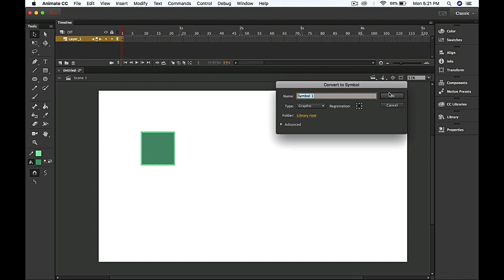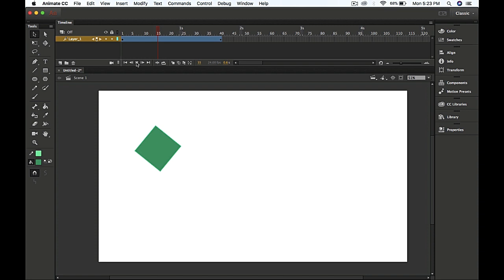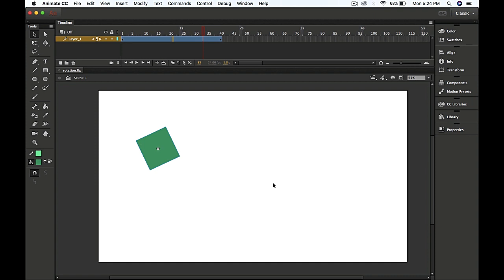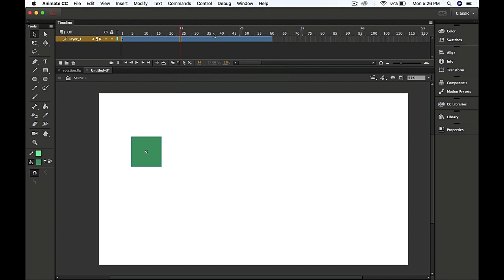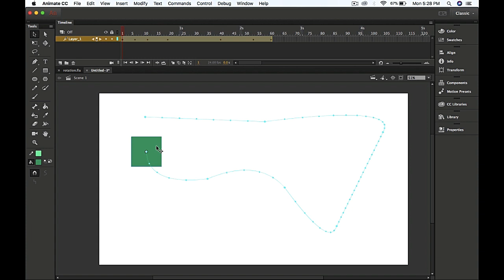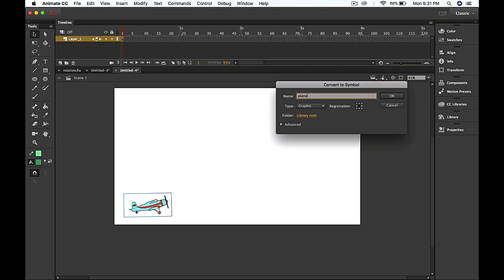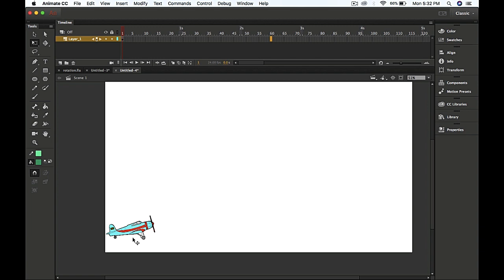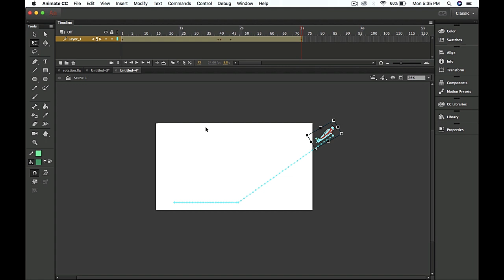Adobe Animate Basic Part 06 ।। What is Motion Tween ।। Digital Art School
bangla animation,
how to make animation video,
adobe animate cc bangla,
animation training,
Adobe animate cc basic to advance,

আসসালামু আলাইকুম,

অন্যরকম বাংলাদেশের স্বপ্ন দেখি আমরা। যেখানে থাকবে অন্যরকম মানুষ যাদের থাকবে মুক্তপেশা (স্বাধীন কাজ) নিজেদের জীবন গড়ার ইচ্ছা। অতি প্রচীন কালে মানুষ বিভিন্ন পেশায় কাজ করত, বর্তমানে আধুনিক যুগে দিন দিন আমাদের দেশের বেকারত্তের হার বৃদ্ধি পেয়েই যাচ্ছে এই সামাজিক ও আর্থিক সমস্যার সমাধান শুধু মাত্র আমাদের নিজেদের মেধাকে মুক্ত পেশায় কাজে লাগানো। আমরা চাইলে কোর্স ফি নিয়ে কাজ শিখাতে পারতাম কিন্তু আমরা বেকারত্বের কথা চিন্তা করে সকলের জন্য বিনামূল্যে অনলাইনে বিনামূল্যে কোর্সের ব্যবস্থা করেছি। ইন-সাল্লাহ আমরা আশা করব এই প্রশিক্ষণের মাধ্যমে আমরা দেশের কিছু সংখ্যক বেকার মেধাবী শিক্ষার্থীদের উপার্জনের ব্যবস্থা করে দিতে পারব।

আমাদের সকলের প্রতি একটা অনুরোধ আমাদের ভিডিও গুলো দেখে যদি কিছু জানতে বা শিখতে পারো তাহলে আমাদের এই বিনামূল্যে প্রশিক্ষণের বিষয়টি শেয়ার করে সবার কাছে জানিয়ে দাও আর আমাদের ভিডিওতে লাইক ও কমেন্ট করে বলো তোমাদের কার কার কি কি প্রশিক্ষণের আগ্রহ আছে।

Free animation training,
animation training basic to advance,
animation making step by step,
how to earn money online,
animation traning bangla,
Mehedi's Cartoon Animation,
adobe animate cc,
adobe animate bangla tutorial,
animation for beginners,
animation software for beginners,
flash animation,
animate cc animation,
character animation,
aroha media,
adobe flash bangla tutorial,
adobe animate bangla tutorial for beginners,
bangla tutorial,